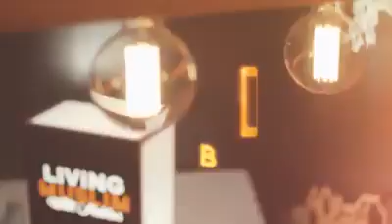Porn Addiction is most dangerous drug in world| Watch this if you are porn addicted & Try to escape